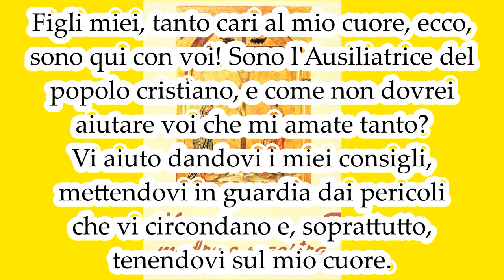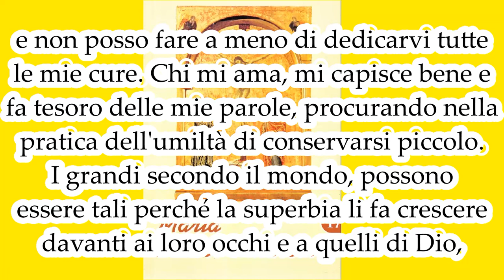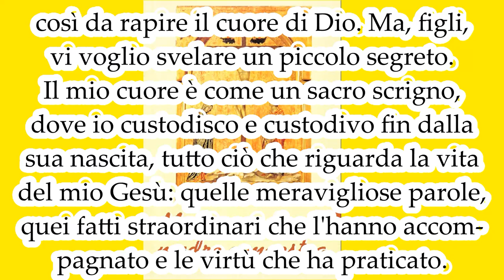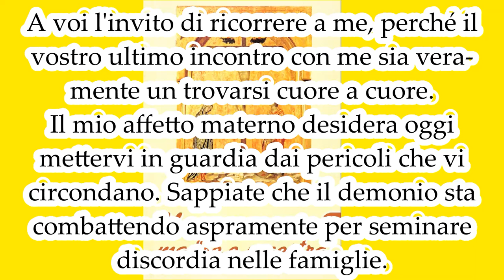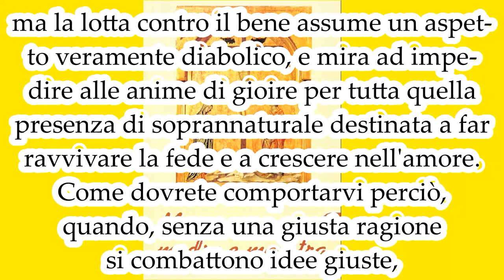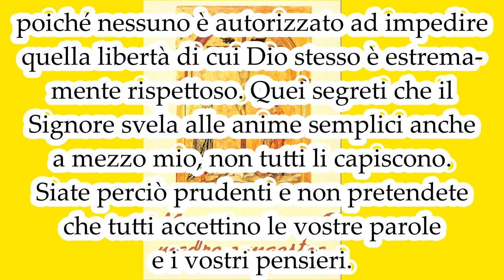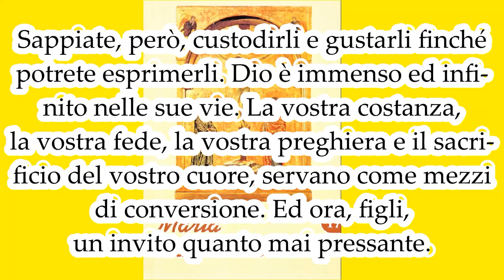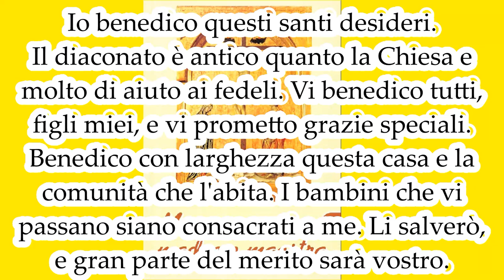I segreti di Dio vengono svelati ai semplici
MARIA MADRE E MAESTRA 17. Mamma Carmela. Il testo lo trovi qui